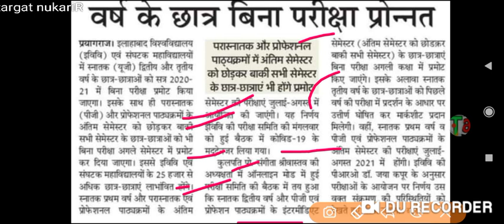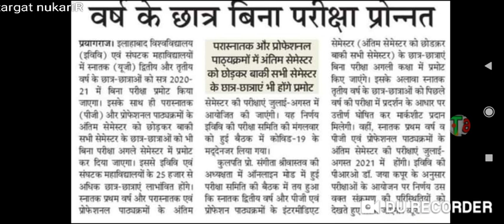students promote university //all university exam //promotion univarsity exam//today breaking news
students promote university /all university exam //promotion univarsity exam//today breaking news/AU/du

chanel link --

any problem 𝓣𝓮𝓵𝓰𝓪𝓻𝓶
promote k liye follow kare

Meerut-250 110 (U.P) U.P. King George's University of Dental Science, Lucknow-226 003(U.P). Rajarshi Tandon Open University, 17, Maharshi Dayanand Marg, (Thornhill Road), Allahabad-211 001 (U.P) Uttar Pradesh Technical University, Sitapur Road, Lucknow226 021 Veer Bahadur Singh Purvanchal University, Mjpru exam news 2020 Mjpru cancel exam news 2020 Mjpru paper news Mjpru exam 2021 Ccs uni exam notice Ccs uni latest news Ccs uni latest news 2020 Kanpur uni Kanpur exam notice Kabpur uni exam news Awadh uni exam notice Awadh uni exam news Zhasi uni exam notice University#TARGET_naukariR
exam notice University latest news 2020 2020 news TARGET_naukariR Aligarhknow, U.P. - 226 025 Banaras Hindu University, Varanasi, U.P. 221 005University of bcom ka time kab ayega. mgkvp timetable 2020 csjmu ka timetable kab ayega...csjm timetable 2#FINAL YAER PROMOTION NEWA
enow university time table 2020All State University BA Exam Time table 2020 at above provided Direct link Bachelor of Arts First Second Final year Time Table B𝓮xam news
UP NEW GUIDELINES UPDATE
BED STUDENT
BED PROMOTE KRO
BED
final
UGC के फैसले पर देशभर के छात्र नाराज़,𝓝𝓸𝓜𝓸𝓻𝓮𝓦𝓪𝓲𝓽𝓤𝓖 StudentsLivesMatter में लिख रहे शिकायत